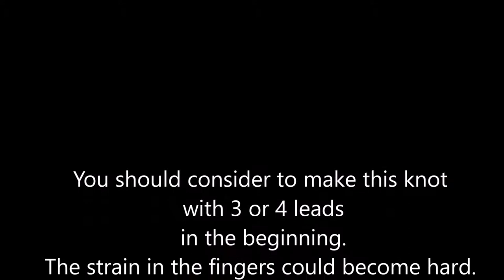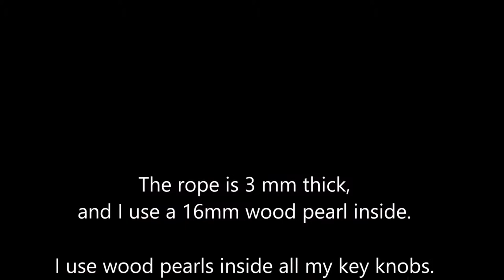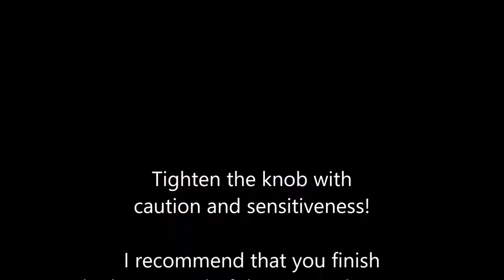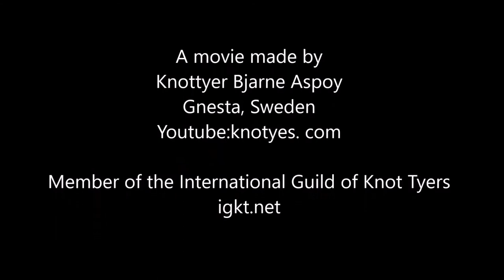Knotyes Movie nr 37: Monkey fist key knot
Turk's-Head